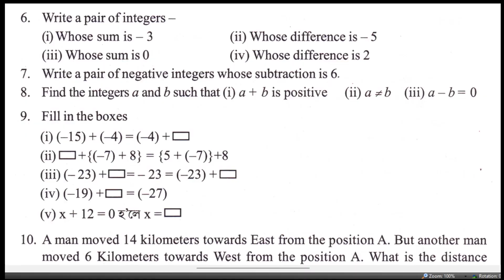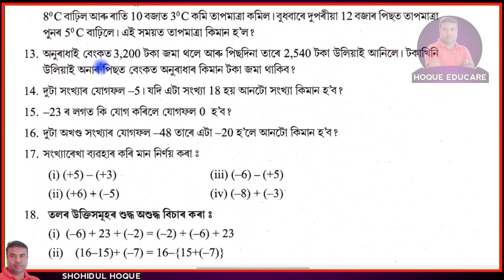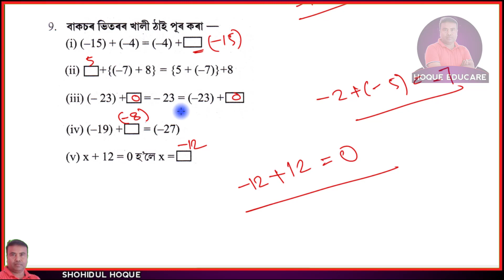Maths class 7 || Exercise 1.1 Question No 9|| Assam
Assam New Maths Class7. Chapter1: Integers; Ex.1.1 Q.No.9

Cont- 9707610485